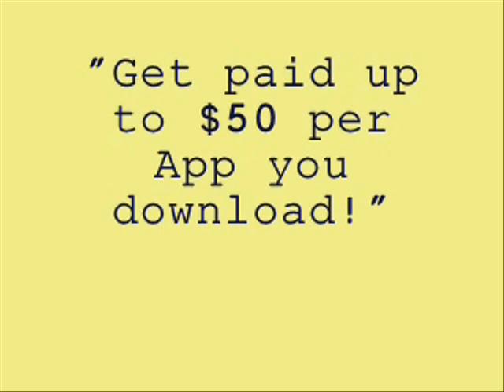So High (Full) - Wiz Khalifa (Feat. Ghost Loft)